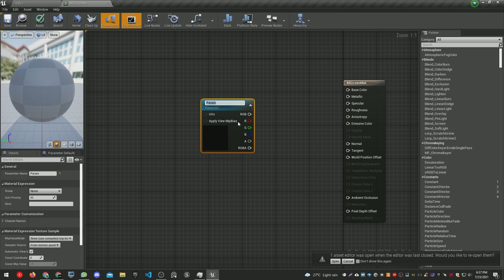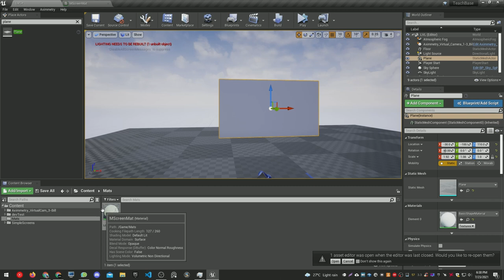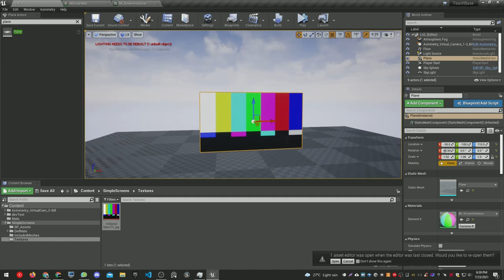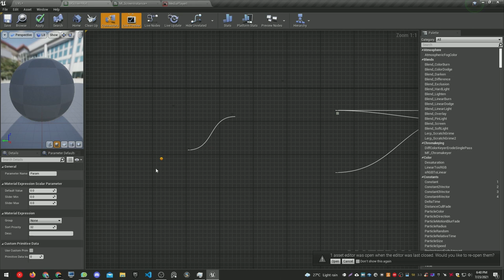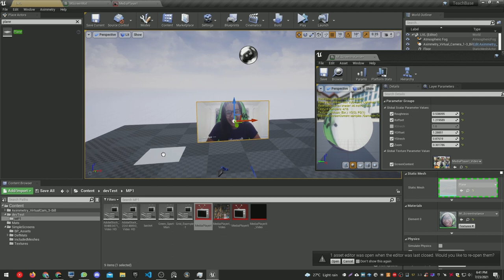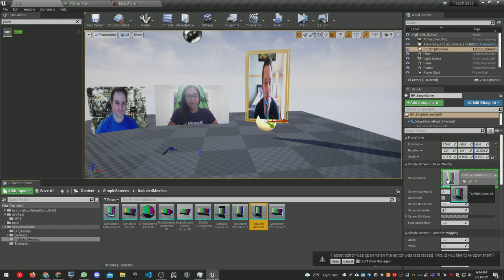Tutorial de produccion virtual en español con unreal engine - Crear material de pantalla facil.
Check epic games dev profile

Follow mooncake visuals